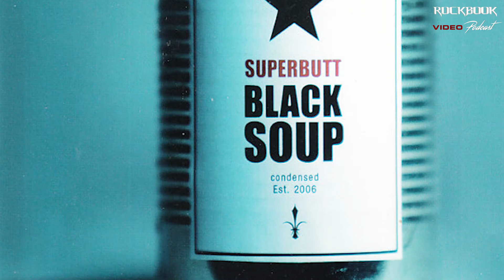Rockbook Video Podcast - XIII. rész - Retrospektív 1.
Rockbook video Podcast - Retrospektív tematikájú műsorunk két részében, olyan, már nem létező együtteseket választottunk ki, akik szignifikáns zenéjük miatt valahogy kiemelkedtek a hazai közegből. Valójában ez a lista nehezen lehet teljes, de törekedtünk arra, hogy minél átfogóbb képet mutassunk a „letűnt” korok undergroundjáról és hangsúlyos szereplőiről.
Első adásunkban a Stonehenge, Neck Sprain, Superbutt, Gire és az Isten Háta Mögött zenekarokat láthatjátok.